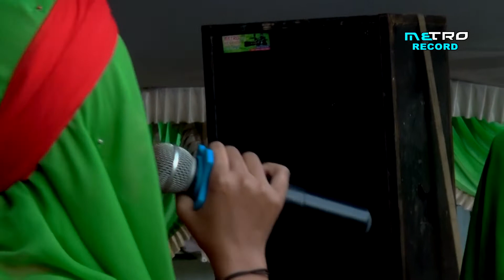SIKSA KUBUR VOC UUT MALA EL TATA